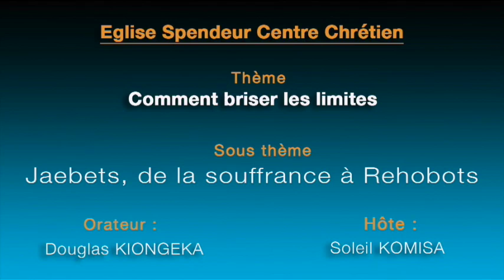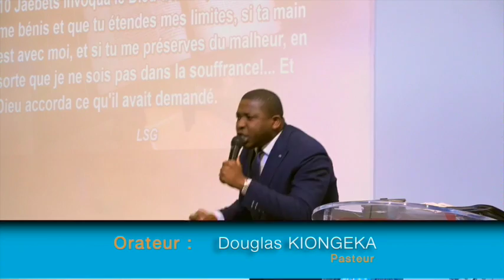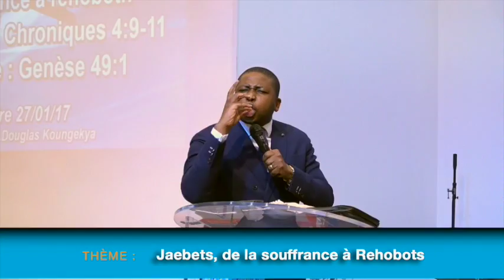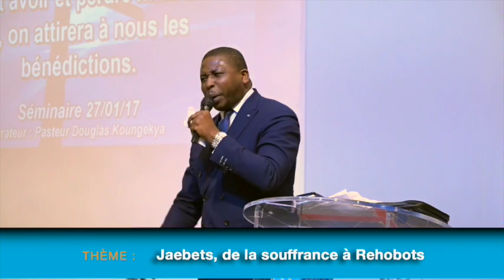Douglas Kiongeka - Jaebets, de la souffrance à Rehobots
Titre : Jaebets, de la souffrance à Rehobots
Orateur : Douglas Kiongeka
Lieu : Gennevilliers, France